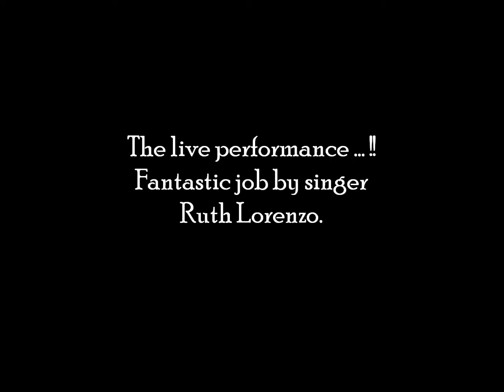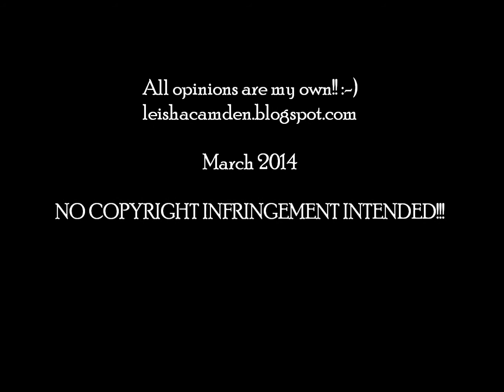Leisha reviews ESC 2014: Spain - Dancing in the Rain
This year I'm doing a video review of each and every ESC entry - at least that's the plan - as they are chosen in the different participating countries. This is me talking about the Spanish song, and then, wahey, the entry itself. :-) Bear in mind this is just my opinion and nothing more.